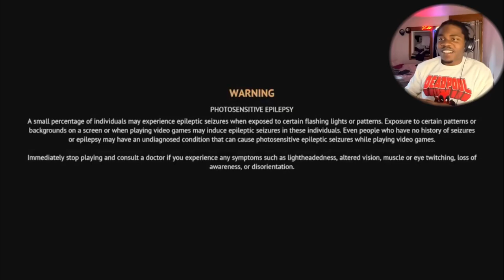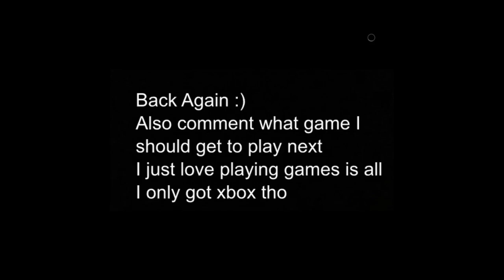Whose Pets Are These!!! Flintlock Ep1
Well, we started another what I hope will be a good game for my stress and heart but you know me as the Professional casual gamer that I am I can withstand any trial and this game looks to be just that, but just sit back relax and prepare to be amazed by my skills. I see you laughing stop that.